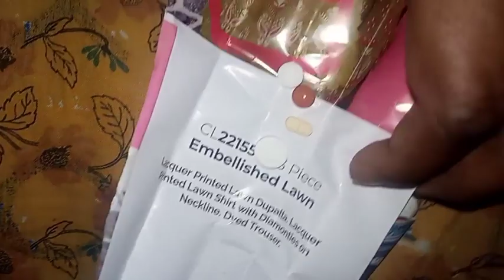Faisalabad Main 8 hours Musalsal Barish🌧/Main Aj Bout Bemar🤕/Sunday Full Day Routine/Khichdi Recipe.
Sunday rained second of January .
today i am very sick all day .
Carol's father got the studied .
today cooked khichdi in food .